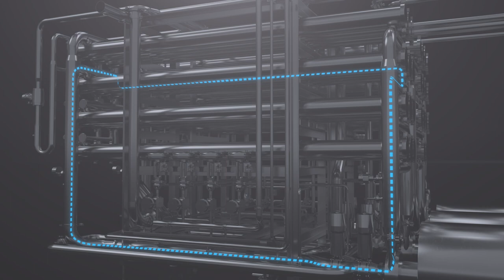Tetra Pak membrane filtration for high-protein dairy products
High-protein dairy products are booming – here is the way to produce them by membrane filtration

Do you ever wonder how high-protein products like Skyr, quark, Greek yogurt, and ingredient powders are produced, since milk contains only around 3.5% protein?

See how the proteins are concentrated by Tetra Pak membrane filtration systems in dairies around the world in this animation.

The benefits of membrane filtration include:
1. increased yield
2. uniform product quality
3. high production flexibility as the filtration system can be scaled to meet growing demand – and produce new types of products
4. less freshwater intake, as the excess water from milk concentration can be recovered and used “again” in all dairy production processes – as well as less wastewater

All filtration solutions are designed to meet dairies’ specific production conditions and needs.

Would you like to know more about how to be ahead of consumer trends?

Get in touch with the largest team of membrane filtration specialists in the business

And yes, you can also use Tetra Pak membrane filtration systems for concentration of plant-based proteins for vegan dairy products.